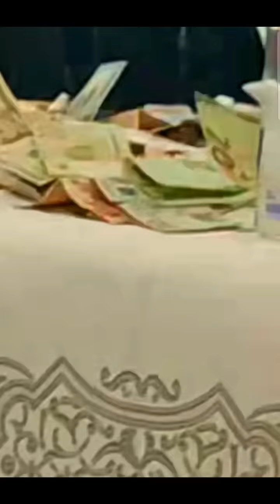Dollara Bax Dollara | Balaəlidən Yeni Trend Meyxana...Orxan.Ruslan.Ağa Xosrov